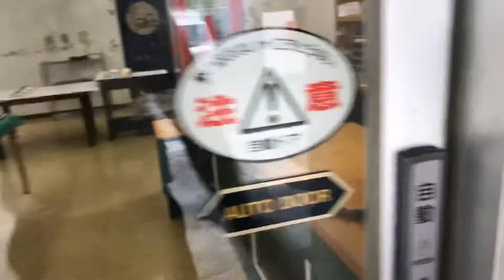パン屋の元気なおかあさん。